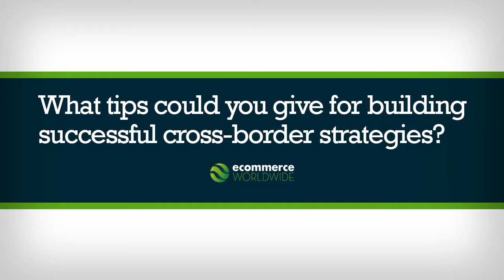eCommerce Worldwide Cross-Border Summit - Why is cross-border so important - May 2016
eCommerce Worldwide Summit 2016 - Why is cross-border so important?

This one day cross-border summit provided online retailers with the practical knowledge and insight into trading across borders, and gain insight so they can improve performance if already venturing into new markets.

The summit comprised of a series of high level keynotes and impressive panel sessions throughout the day covering a variety of  topics from strategy and logistics to payment localisation and marketing.

We heard from first-hand experience, leading international brands and retailers sharing their insights and lessons learned on their international eCommerce journeys.